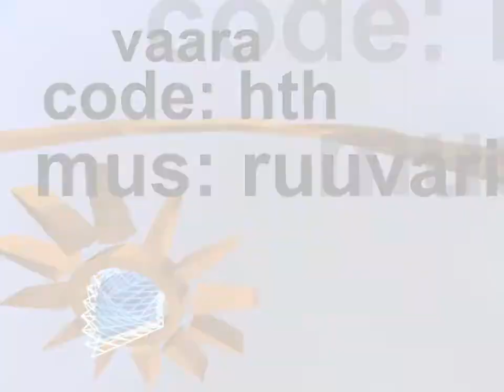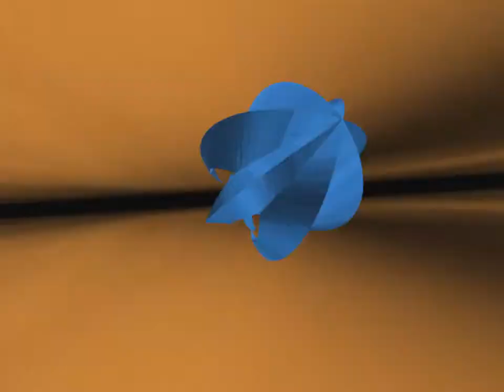Aspekt - Vaara (PC 64k intro, 2003)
"Vaara" by Aspekt
PC (Windows) 64k intro, released August 2003
11th place at Assembly 2003 in Finland

Captured with .kkapture at 640x480, AA, 60 fps.  Resized to 720p.